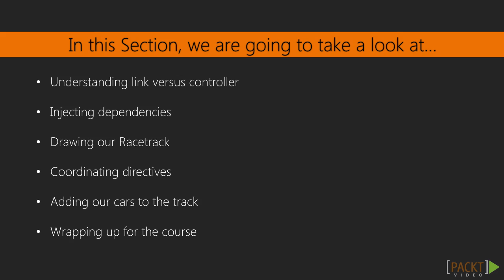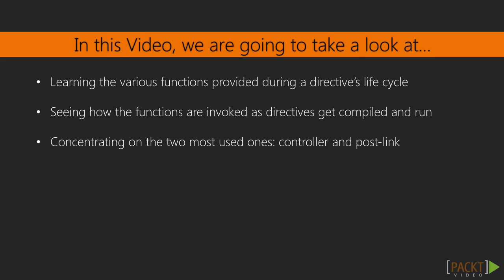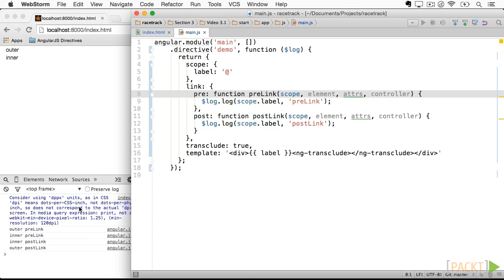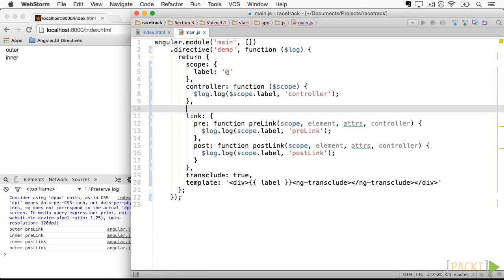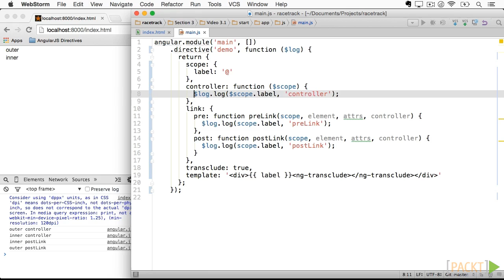Learning AngularJS Directives: Understanding Link Versus Controller | packtpub.com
You can’t accomplish everything you need to do in directives with just the scope and templates. We’ll introduce functions you can add to handle everything else.
• Explore the various functions available for a directive during its life cycle
• We perform an experiment to see when different functions are run
• Finally, we concentrate on the functions we need the most—80 percent of the time